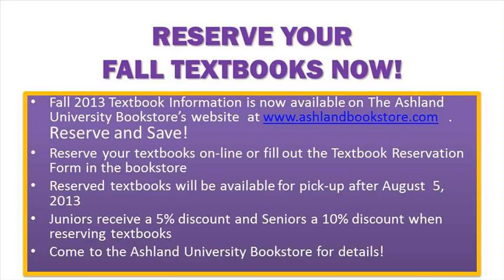ashland university bookstore